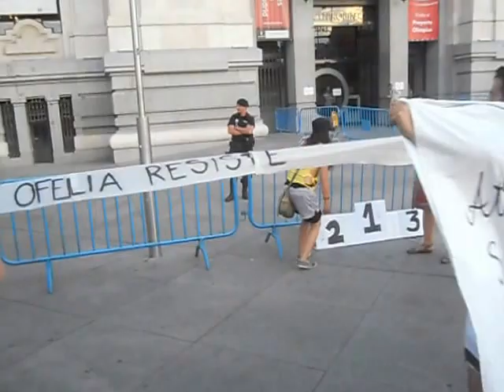Lectura del Manifiesto en AyUntamiento de las Olimpiadas de la Corrupción en Madrid 06/09/2013 9/10